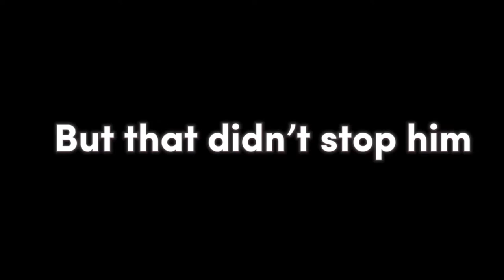Clayton Oliver~dust till dawn